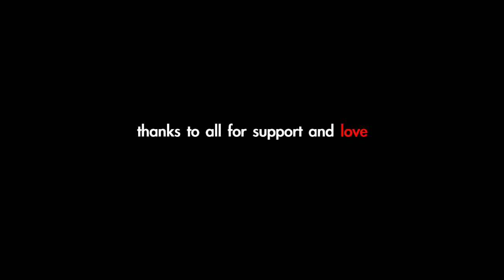Arumillenkilum Ninnile Ninnil -Behind The Scenes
script and direction - Jeffin Jestin
Dop - Suhas Sukumaran
associate -Abin KS
cast
manu joseph, anand sankar, febin joseph, rangitha mH, honey,
studio - RELAX CINEMAS